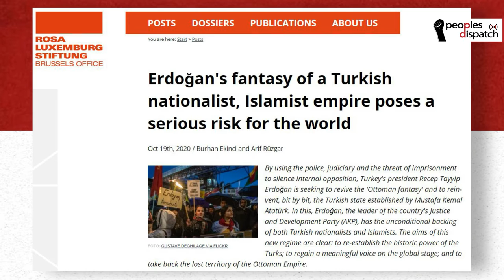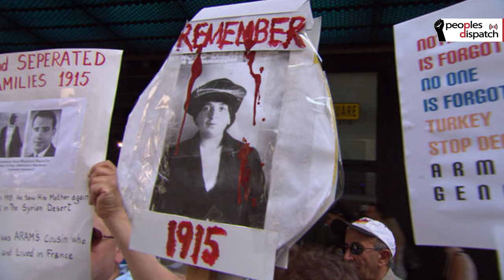Struggle for democracy in Turkey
Ertuğrul Kürkçü, Honorary president of the People's Democratic Party, (HDP) talks about the Turkish government's attempt to the ban the party, the history of leftist and democratic resistance in the country and the crackdown on the Kurdish struggle over the decades.